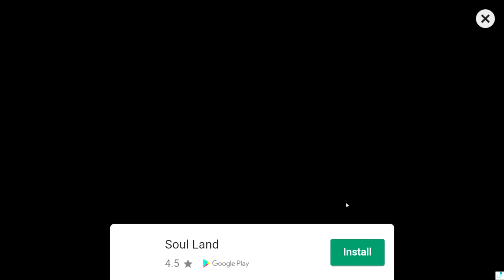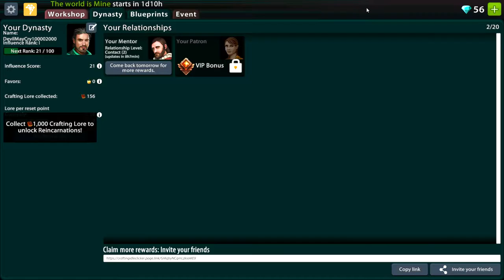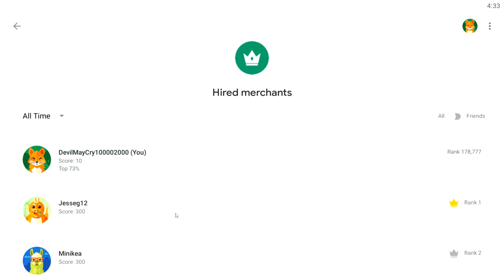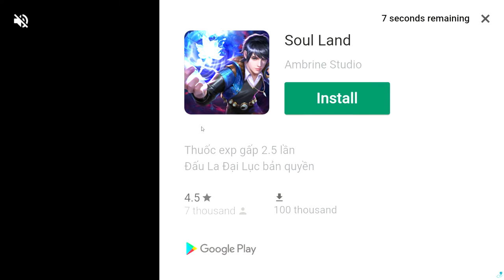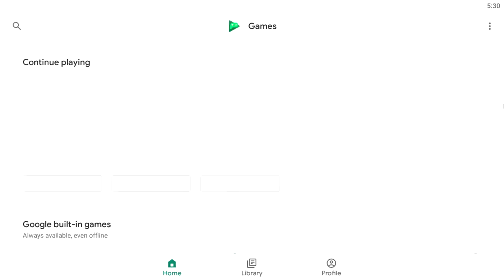Crafting Idle Clicker - Day 3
(￣ρ￣)..zzZZ (￣ρ￣)..zzZZ (￣ρ￣)..zzZZ